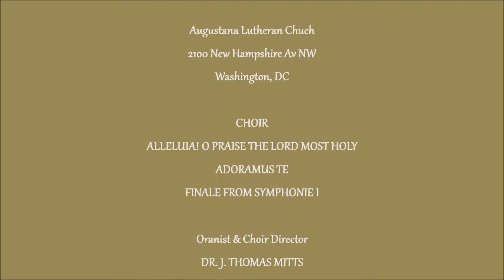Music -Choir & Organ Sept. 14, 2014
Organist & Choir Director- Dr. J. Thomas Mitts
Alleluia! O Praise the Lord Most Holy - J.S. Bach.
Adoramus te - attr. Palestrina
Finale from Symphonie I -Louis Vierne
Sunday Services 10:30am